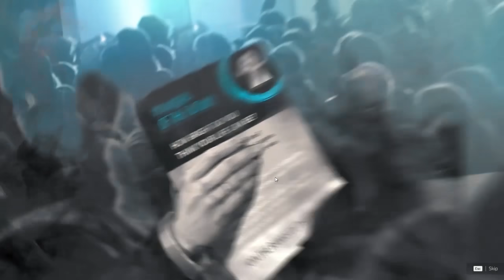POPULATION ZERO - UM NOVO JOGO MMO COM SOBREVIVÊNCIA #1